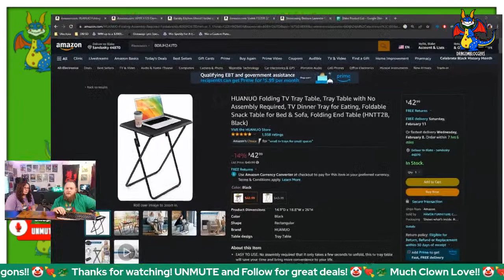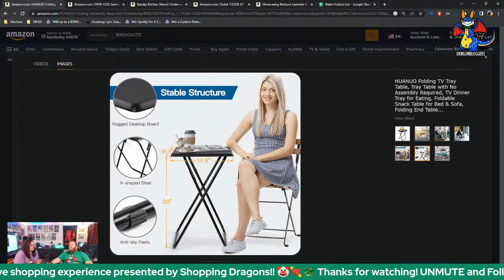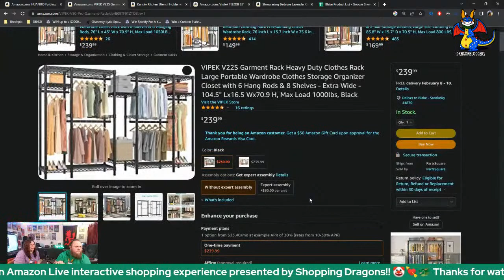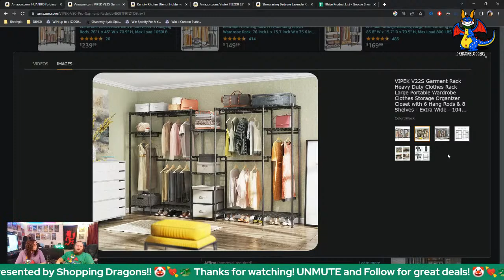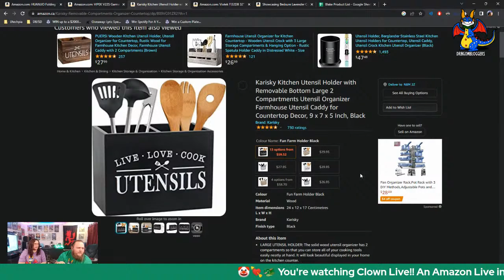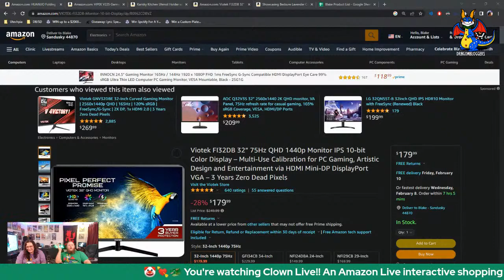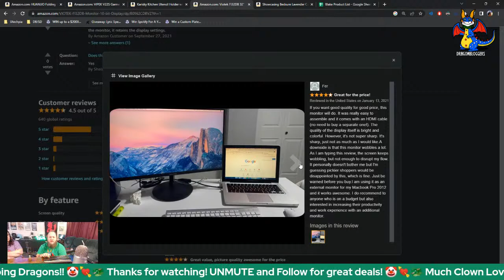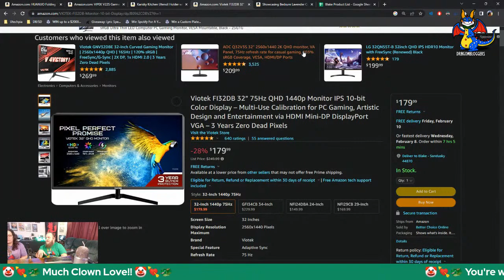Product Deals and Gift Ideas with Clown Live